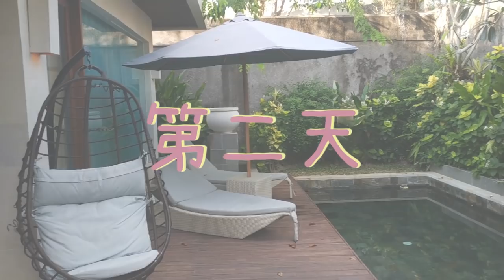《Vlog》用瑞比的視角看峇里島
終於出來的Vlog
滿滿的海洋，好想回去峇里島QAQ